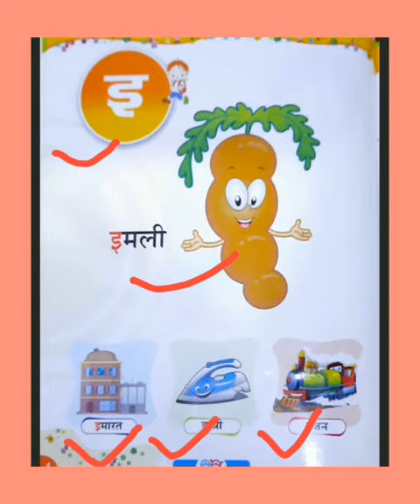Class Nursery Subject Hindi Topic name इ से ई Page no 4 से 5